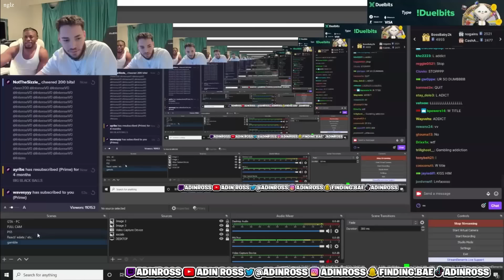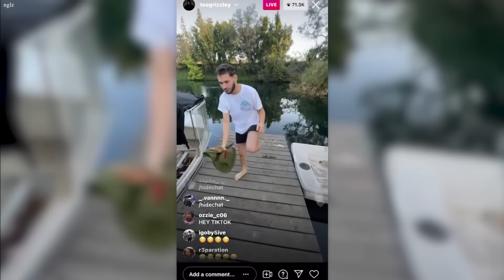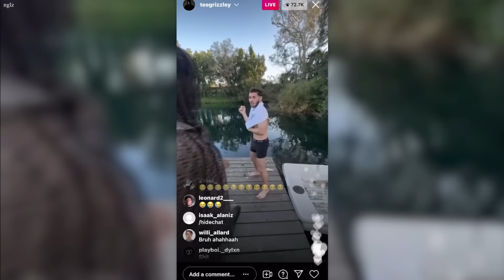Adin Ross Funniest Moments Compilation part 3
Some MORE of Adin Ross's funniest moments on YouTube/Twitch featuring YouTubers and Rappers like ZIAS, B. Lou, Polo G, Lil Tecca, 24kGoldn, YBN Almighty Jay, Sheck Wes, Blueface, DDG, FaZe Banks, & more!

yessir we back

Follow him!